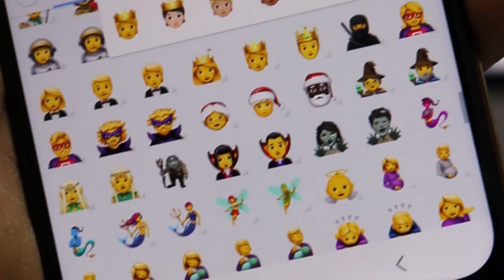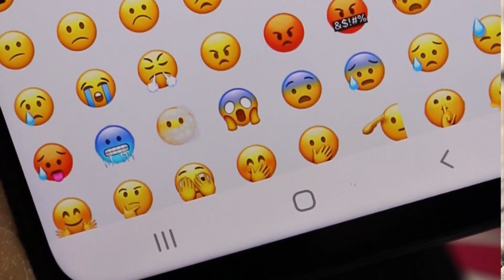NUEVO Teclado IPHONE iOS 17 NUEVO En Android 2023!📱🌈 Con nuevos emojis y sonidos✨💞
nuevo teclado de iphone para android en su ultima version actualizada.

este es el mejor teclado para android de iphone ios 17 actualizado en su ultima version.

NUEVO TECLADO IOS 16 DE IPHONE PARA ANDROID

NOTA IMPORTANTE: Este video se realiza con fines educativos el teclado estilo iphone esta disponible en la play store, en ningun momento enseñamos a utilizar nada malo.